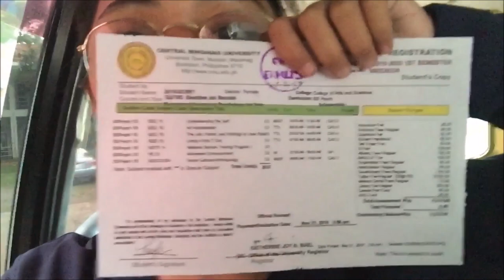[VLOG #5] MY ENROLLMENT DAY IN CENTRAL MINDANAO UNIVERSITY | BJ Tautho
Peace Out, Spread Love, Stay warm Love you guys mwah😘